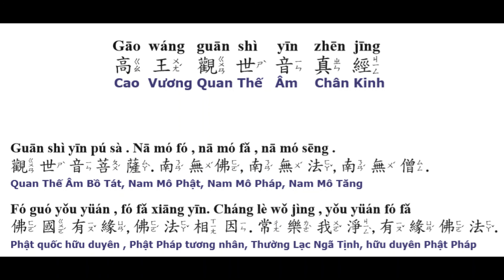High King Avelokite 高王觀世音真經 Gāo wáng guān shì yīn zhēn jīng Mandarin Chanting 國語念誦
High King Avelokite
高王觀世音真經
Gāo wáng guān shì yīn zhēn jīng
Mandarin 國語